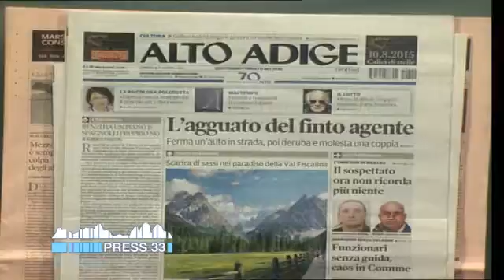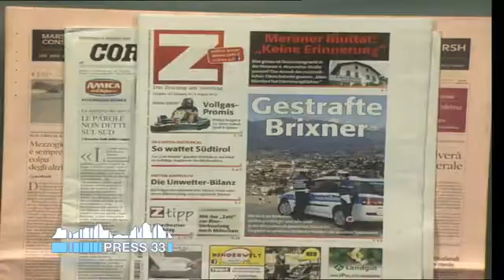Un minuto di giornali del 09.08.15